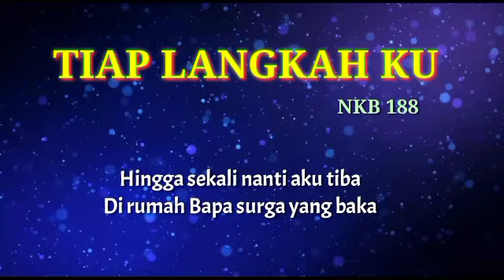KARAOKE // TIAP LANGKAH KU // NKB 188